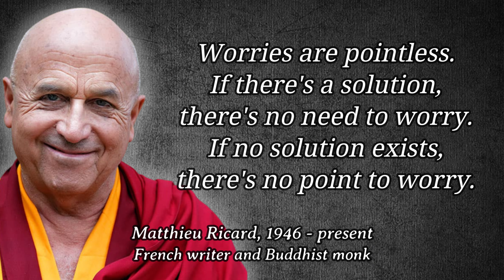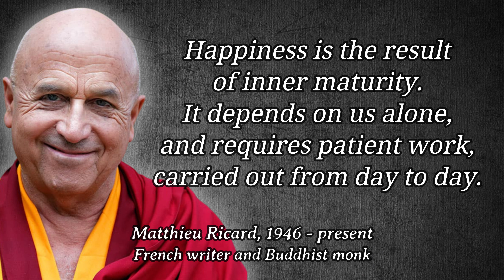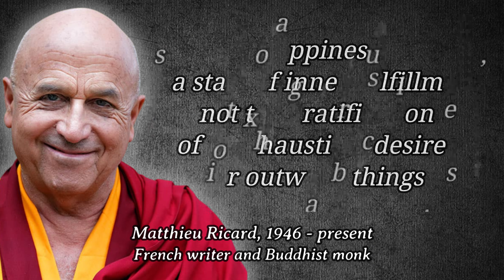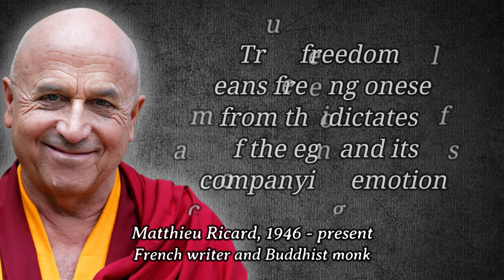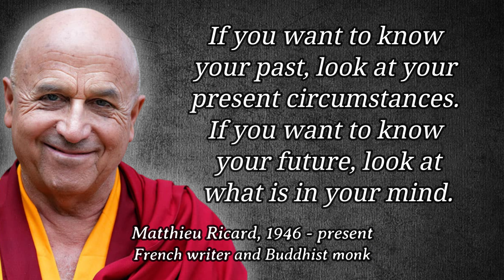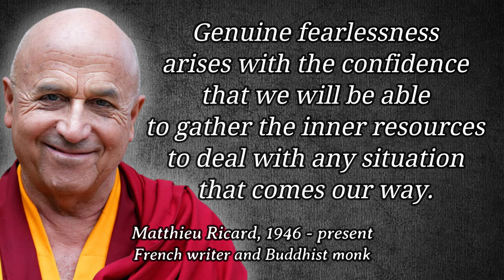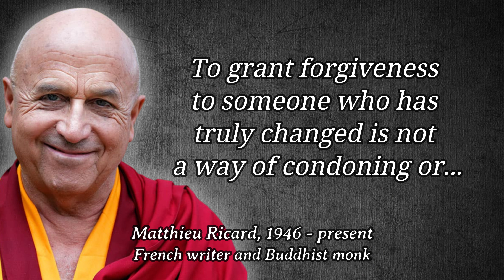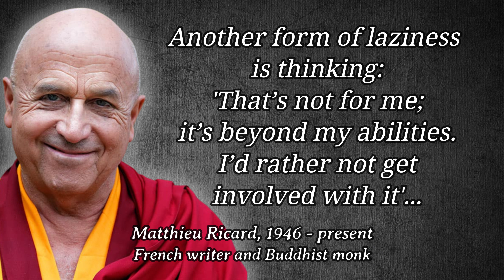From Wisdom to Peace: 37 Eye-Opening Quotes by Matthieu Ricard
👉 In this captivating video, we delve into the profound wisdom and inspiring quotes of Matthieu Ricard, a renowned Buddhist monk, author, and humanitarian. Often referred to as the "happiest man in the world," he combines his scientific background as a former molecular biologist with his deep spiritual practice to offer a unique perspective on finding lasting happiness in our modern lives. We hope these quotes give you food for thought and positively change your life 🌈.

👍 If you enjoyed this video we would appreciate if you could give it a thumb up or even share it with your loved ones.

❓Let us know which quote resonated with you the most in the comments section.  We're excited to hear from you. 😉

Matthieu Ricard is a French Buddhist monk and author, born in 1946. Initially trained in molecular biology, he shifted his life's focus after encountering Tibetan Buddhism during a trip to India. Ricard became a monk and spent years in intensive meditation retreats in the Himalayas. He serves as a bridge between Eastern wisdom and Western scientific thought, engaging in dialogues with scientists to explore the intersection of spirituality and neuroscience. Known for his writings on happiness, compassion, and mindfulness, Ricard founded Karuna-Shechen, a non-profit organization providing aid to underserved communities in the Himalayan region. He is a sought-after speaker and advisor, inspiring people worldwide to cultivate inner transformation and genuine happiness for the benefit of all.